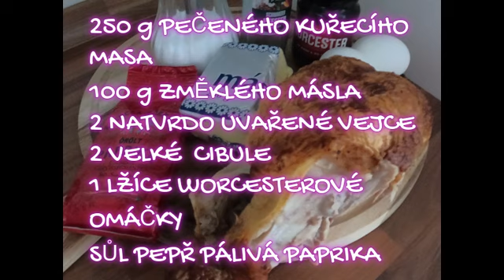POMAZÁNKA S KUŘECÍM MASEM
Zbylo vám od oběda pečené ,nebo grilované kuřecí maso tak mám pro vás recept na vynikající pomazánku úplně top je tuhle pomazánku natírat na čerstvý chleba...